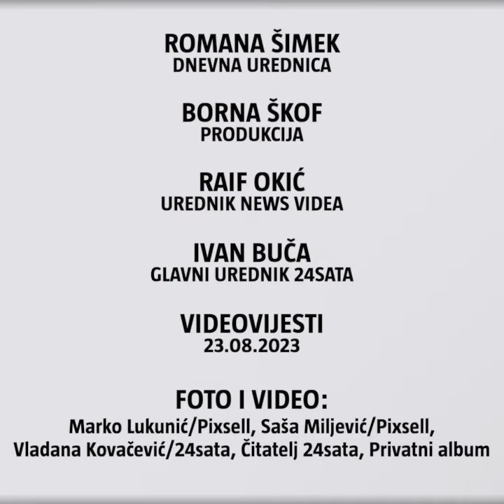Mileva je napokon dobila novi bubreg i jetru: 'Živjet ću’ I TOP 3 VIJESTI DANA